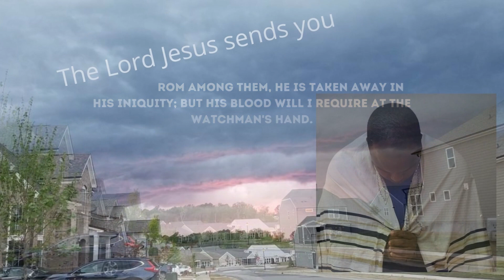June 28, 2022 - Watchman News - 2 Pet 3:9 - 1st Amendment Ruling, NATO to add 300k Troops & More!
2 Peter 3:9 (New King James Version)
The Lord is not slack concerning His promise, as some count slackness, but is longsuffering toward us, not willing that any should perish but that all should come to repentance.

Ezekiel 1:1